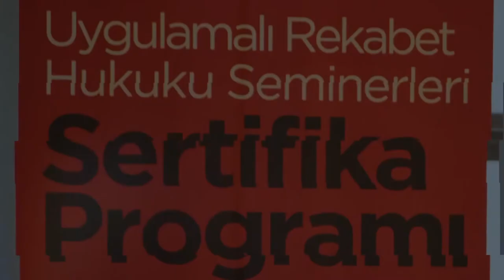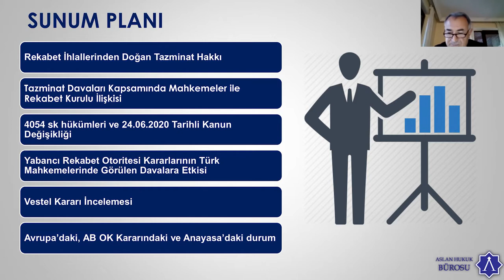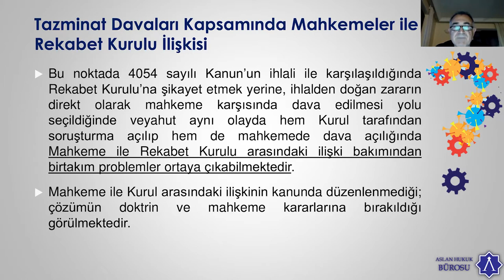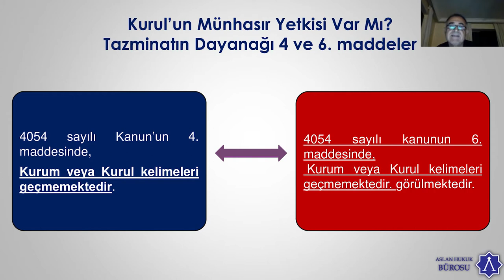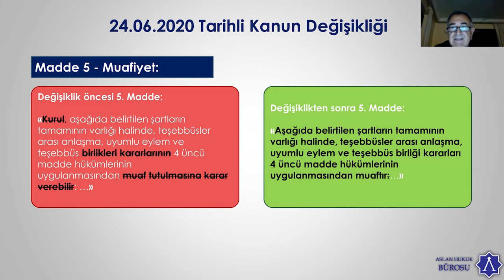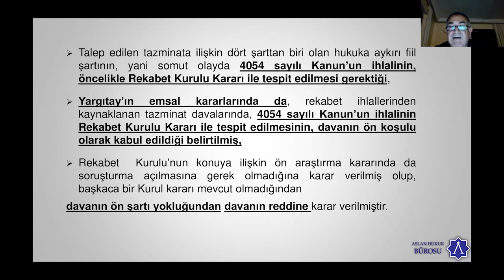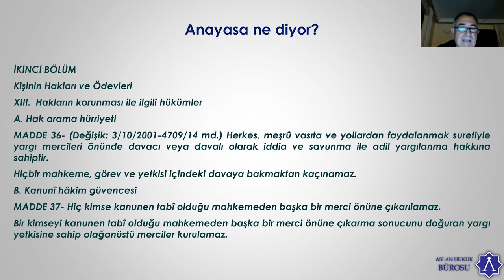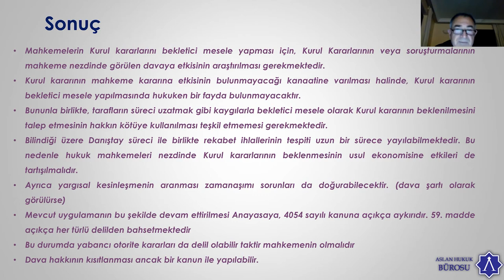Prof. Dr. İ. Yılmaz Aslan, Yabancı Rekabet Otoriterlerinin Vermiş Olduğu Kararların Delil Niteliği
Prof. Dr. İ. Yılmaz Aslan'ın 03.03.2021 tarihinde Uygulamalı Rekabet Hukuku Seminerleri 2021 bahar dönemi programı kapsamında sunduğu "Yabancı Rekabet Otoriterlerinin Vermiş Olduğu Kararların Rekabet Hukuku İhlallerinden Doğan Tazminat Sorumluluğundaki Delil Niteliği Hakkında Tartışmalar" başlıklı tebliğin video kaydıdır.